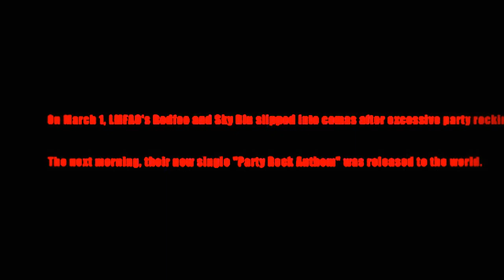Party Rock Anthem Parody - LMFAO Dance Music Video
ATTENZIONE : Il video comincia con lo spezzone iniziale originale della canzone, cambia dopo circa 30 secondi!

Improvvisazione di danza artistica sul video di "Party Rock Anthem by LMFAO"